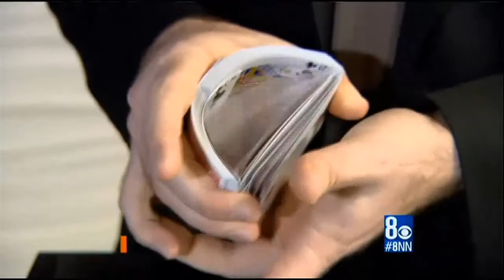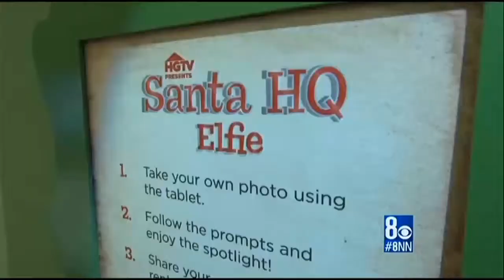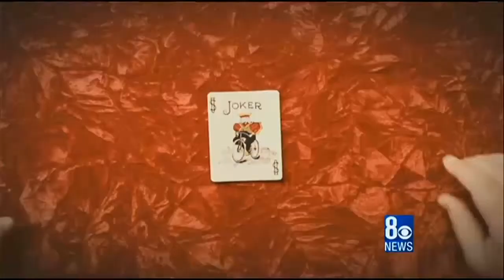Jason Michaels on 8 News Now Las Vegas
Jason Michaels, The CardShark, appears on 8 News Now in Las Vegas to educate viewers on scams.

Las Vegas, Jason Michaels, The CardShark, 8 News Now, scams, Santa Claus Scam, gift card scam, holiday scams